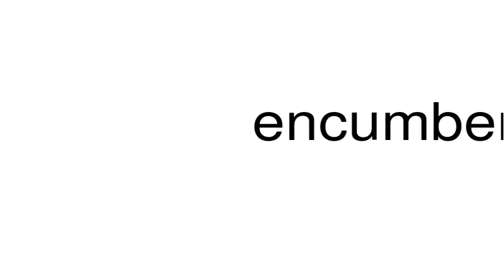How to pronounce encumbers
This is a satire channel. This is a satire channel. How to pronounce the word encumbers.